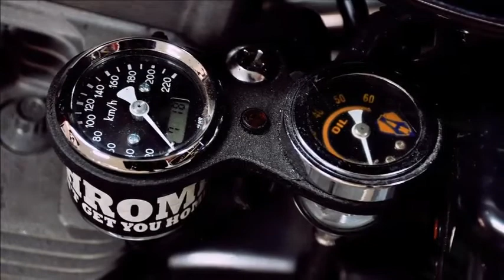Harley Davidson Dyna Street Tracker by Pepo Rosell|Custom Moto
Rebuilt rear sub frame. LIPO battery and custom battery box. SuperMario exhaust system and silencer with removable DB killer by XTR. Hand made air filter. Gonelli quick open gas throttle. Suzuki GSXR 750 front brake pump. Suzuki Hayabusa 6 piston brake calipers. Frentubo Brake lines. Suzuki GSXR 750 Yokes and front suspension. NG one off 320 mm front brake rotors. Modified original front hub. 18 inches , 40 spokes rim for front wheel. Pirelli tyres. Bodywork and details. Yamaha SR 500 modified fuel tank . MASH 500 modified seat. Classic moto cross handlebar. Motogadget left and right switchs. Gonelli natural caucho grips. XTR front light. Custom rear light and licence plate support. NGK Racing spark plug wires. Odometer and pressure clock kit Artenruta painting.